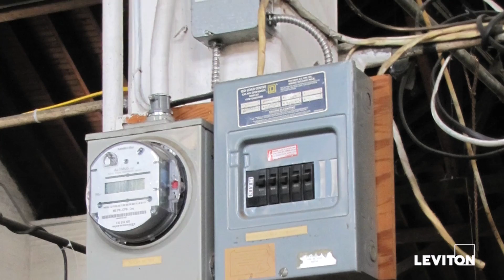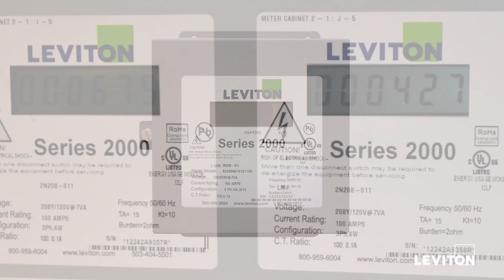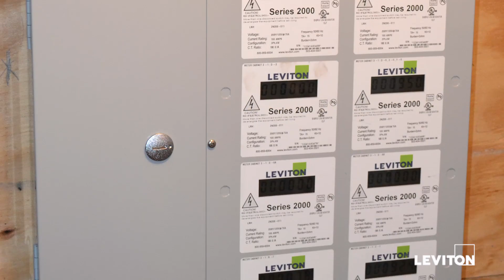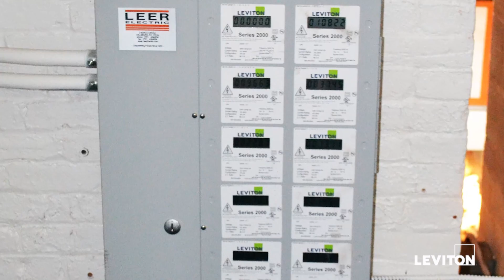VerifEye™ Submetering Solutions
Easy to install and maintenance-free, VerifyEye Submetering Solutions is a complementary strategic addition to the Leviton lighting controls family. Leviton now offers solutions to meet all measurement & verification (M&V) based opportunities such as smart metering and LEED rating achievement. The Central Market in York, PA installed VerifEye. Watch the case study now!